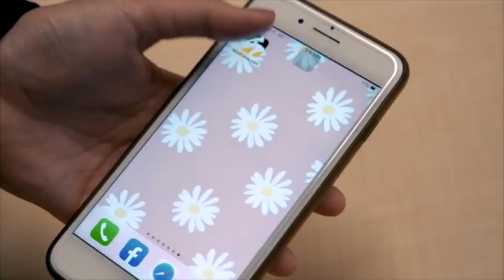中職／為何沒讓鄭凱文退場挨轟 丘總賽後自責